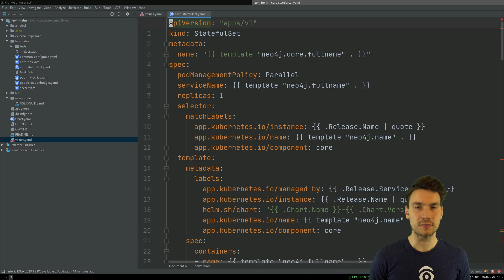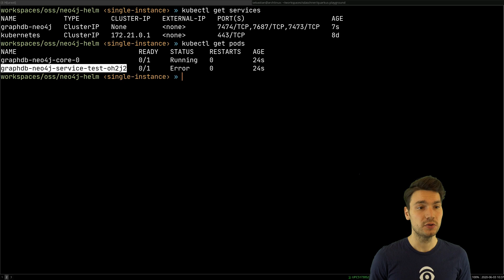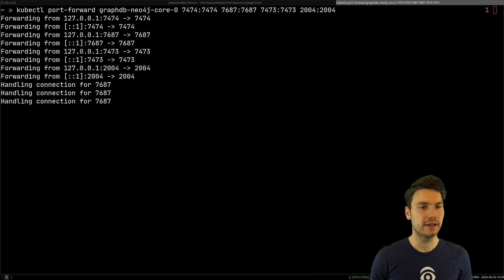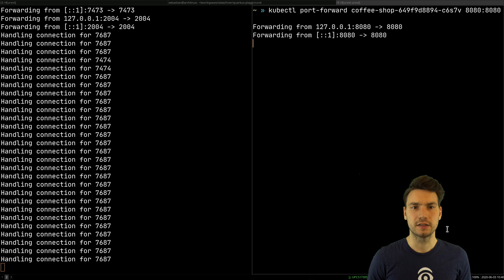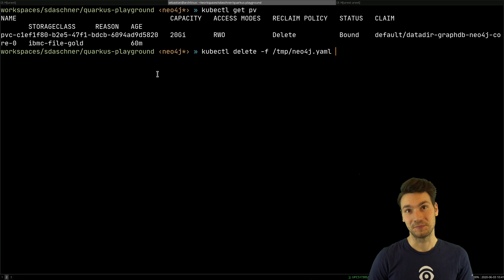Deploying a single core Neo4J instance in managed Kubernetes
In this video I'll show how to deploy a single core Neo4J instance using Helm to a managed Kubernetes environment.